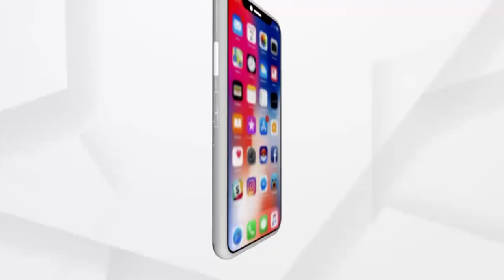ଅନଲକ୍ ଉପରେ ନିଷ୍ପତ୍ତି ନିଆଯିବ ବୋଲି କହିଛନ୍ତି ଡିଏମଇଟି ସିବିକେ ମହାନ୍ତି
ଅନଲକ ମୁହାଁ ଓଡ଼ିଶା । ତେବେ ସମସ୍ତ ତଥ୍ୟକୁ ବିଚାର କରି ଲକଡାଉନ୍ ଓ ଅନଲକ୍ ଉପରେ ନିଷ୍ପତ୍ତି ନିଆଯିବ  ବୋଲି କହିଛନ୍ତି ଡିଏମଇଟି ସିବିକେ ମହାନ୍ତି। ସେହିପରି ସଂକ୍ରମଣ କମିବା ସହ ଏବେ ମୃତ୍ୟୁହାର ମଧ୍ୟ କମିଲାଣି।